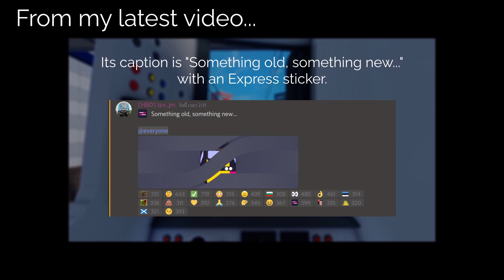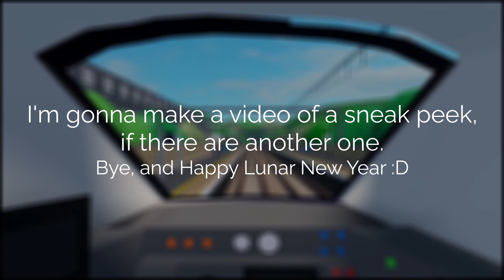Roblox SCR | Another Class 43 Sneak Peek???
A new Class 43 is coming to SCR soon!

Intro 0:00​
Sneak Peek: 0:16​
Outro 1:43​

Assets:

British Rail Class 43 (HST)
From: Wikipedia

Class 43
From: Stepford County Railway Wiki

Some of them are from SCR wiki.